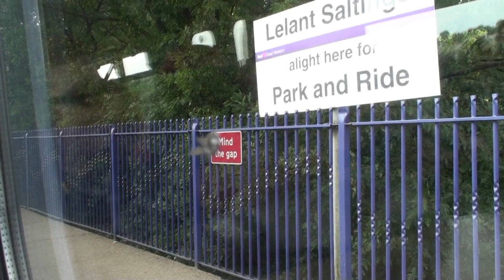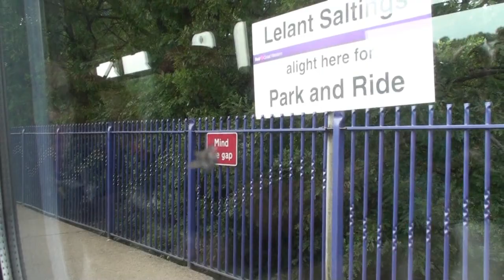A Ride on a GWR Class 150 On The St Ives Branch Line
During our holiday in Cornwall we visited St Ives and we travelled along the picturesque St Ives Branch Line on a four car GWR Class 150 DMU